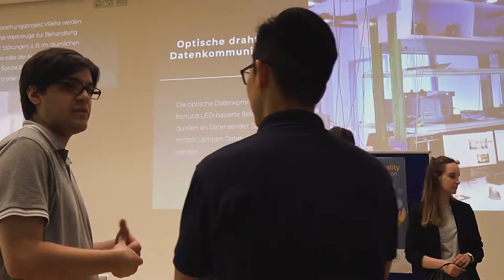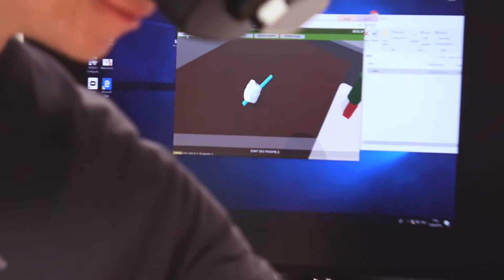Lange Nacht der Wissenschaften 2019 im Fraunhofer HHI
For the "Lange Nacht der Wissenschaften" on June 15, 2019, around 70 scientific institutions in Berlin and on the Potsdam Telegrafenberg opened their doors. Participants were able to "travel" to places that would otherwise not have been accessible to them and experienced science live in numerous experiments, lectures, workshops and hands-on activities for adults and children.

At the Fraunhofer Heinrich Hertz Institute, HHI, interested parties were able to gain exciting insights into the work of the institute. Fraunhofer HHI's research work focuses on the development of modern communication and multimedia systems. Fraunhofer HHI's competencies include photonic components and systems, fiber optic sensor systems and image signal processing and transmission.

Zur Langen Nacht der Wissenschaften am 15. Juni 2019 öffneten rund 70 wissenschaftliche Einrichtungen in Berlin und auf dem Potsdamer Telegrafenberg ihre Türen. Teilnehmende waren in der Lage, an Orte zu "reisen", die sonst für Sie nicht zugänglich gewesen wären und erlebten Wissenschaft live bei zahlreichen Experimenten, Vorträgen, Workshops und Mitmachaktionen für Erwachsene und Kinder.

Im Fraunhofer Heinrich-Hertz-Institut, HHI konnten Interessierte spannende Einblicke in die Arbeiten des Instituts gewinnen. Im Mittelpunkt der Forschungsarbeiten des Fraunhofer HHI stehen Entwicklungen von modernen Kommunikations- und Multimedia-Systemen. Die Kompetenzen des Fraunhofer HHI umfassen unter anderem photonische Komponenten und Systeme, faseroptische Sensorsysteme sowie Bildsignalverarbeitung und -übertragung.